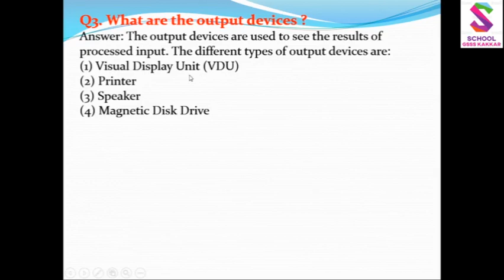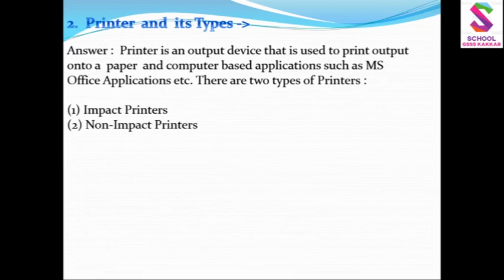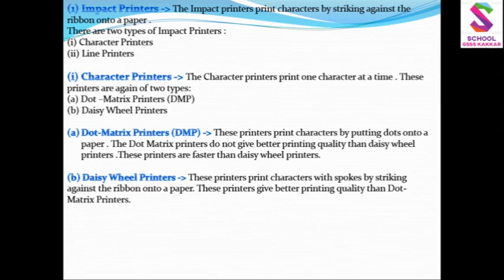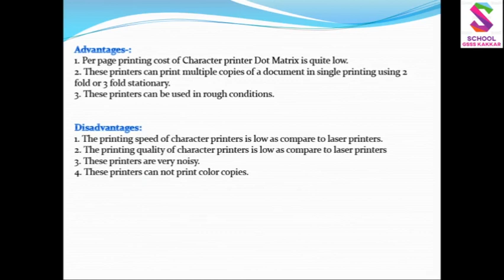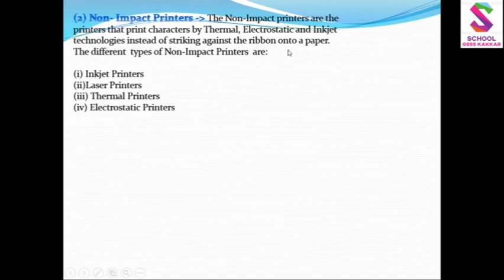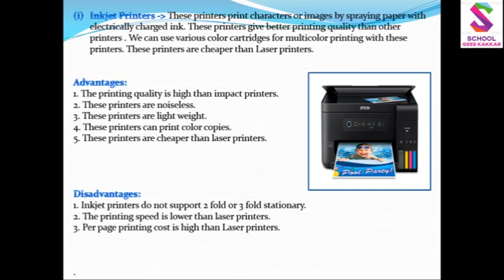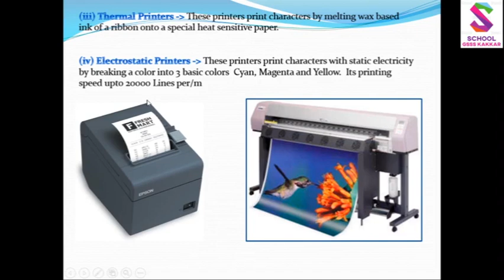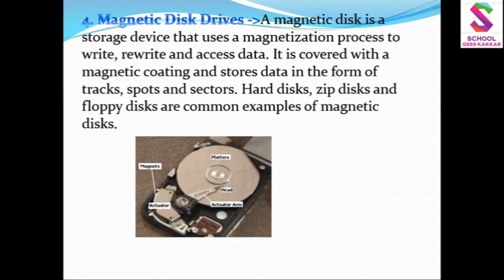CS +1 First Chapter Output Devices